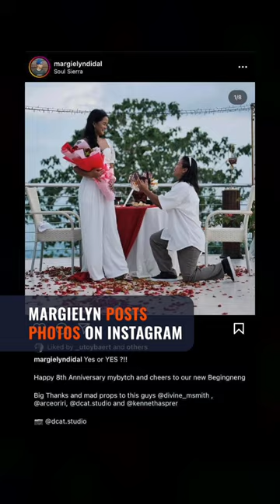‘Yes or yes?’: Skateboarding star Margielyn Didal is engaged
Skateboarding star Margielyn Didal takes her years-long relationship with Jozel Manzanares to the next level after proposing.